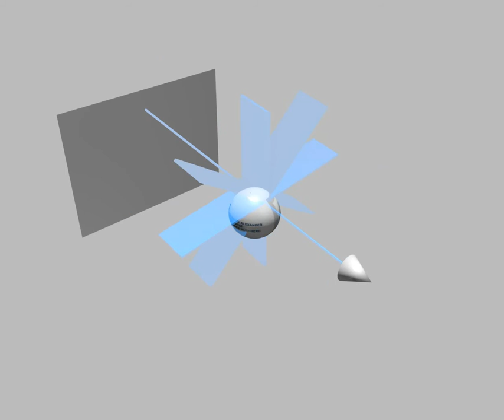CT Sampling Circular Trajectory out of Rotation Plane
A video that demonstrates the data completeness of sampling of a voxel out of the plane of rotation. This video is supplementary material of the class diagnostic medical image processing taught at the Friedrich-Alexander-University Erlangen-Nuremberg

Please cite "Discrete Estimation of Data Completeness for 3D Scan Trajectories with Detector Offset" if you use this material under CC 4.0 BY.